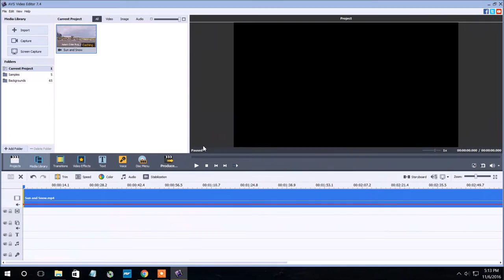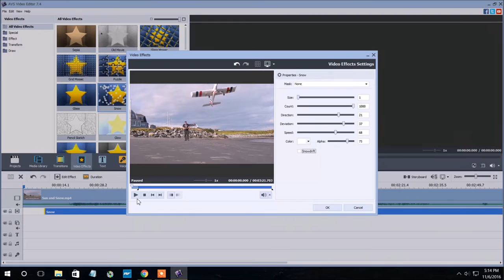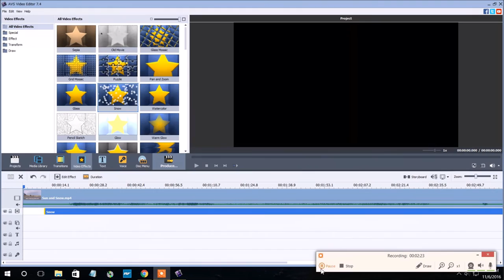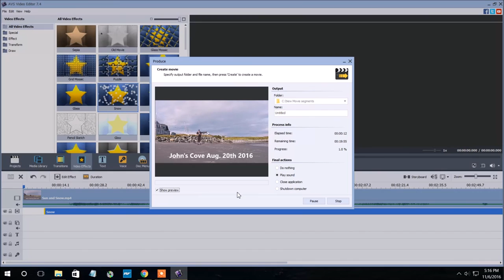AVS Video Editor Output in HD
Contrary to all online indications, the AVS Video Editor can indeed save the edited file while preserving it's original HD resolution. The 1440 UHD is an iPhone format, so I think you have to have iTunes installed as well. The 1440p file can then be loaded into Windows Movie Maker and saved in HD to get it back to 1080p, to then upload to Youtube.